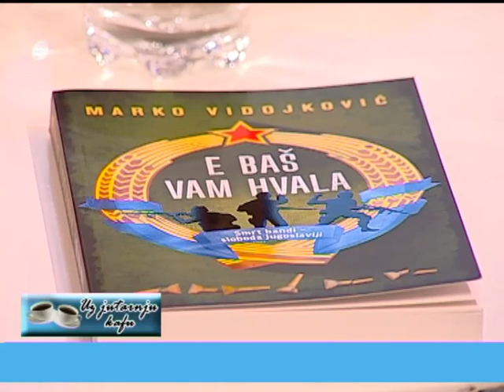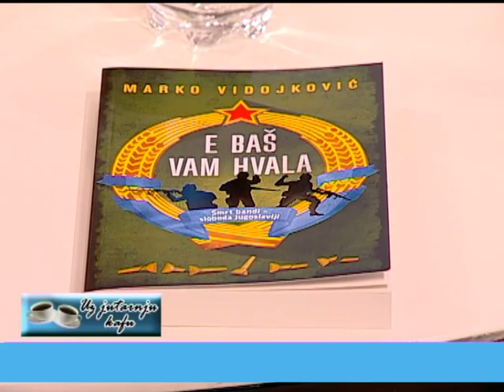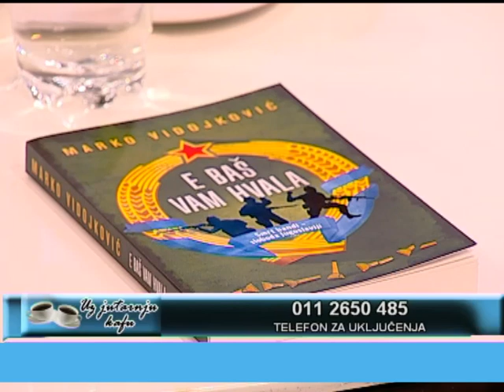2017 10 24 UZ JUTARNJU KAFU MILJAN DAMJANOVIĆ , MARKO VIDOJKOVIĆ